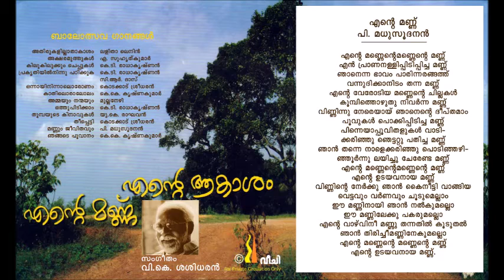10 Ente Mannu, poem by P. Madhusoodanan, music by V.K.S.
10 Ente Mannu, poem by P. Madhusoodanan, music by V.K.S. Sung by V.K. Sasidharan, Bhairavi, K.L. Deepa, supported by Bhavasree, Gopikrishnan, Clint, Deepa T, Arunjith, Shibina, Prince Danam and Anvin. This poem is from the CD Ente Akasam, Ente Mannu. Organised by G. Rajasekharan, K.M. Sasikumar  and Artist Bhasi Kadakkal.